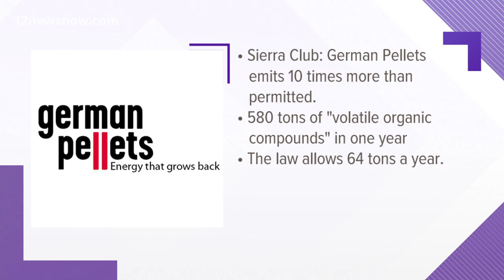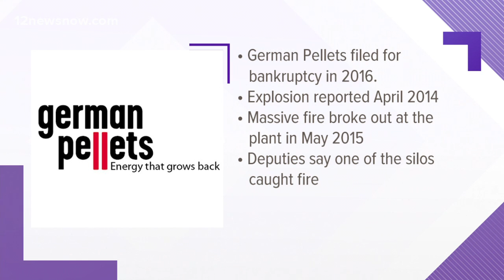Woodville German Pellets Company facing harsh criticism from Sierra Club